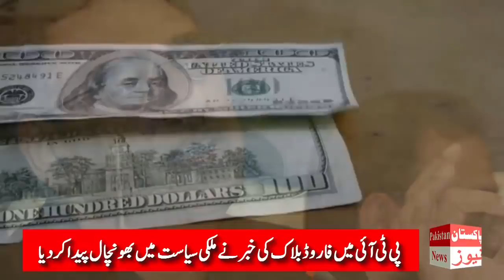PTI Asad Umar Latest Speech in Assembly Over Budget